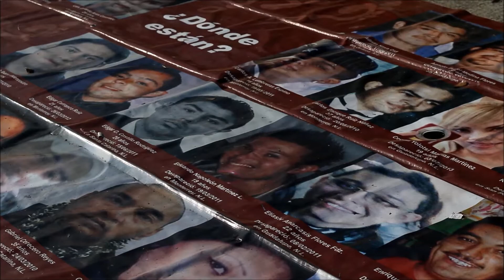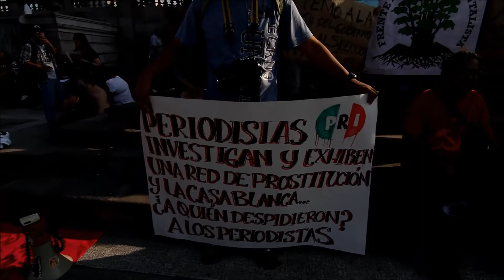Marcha de Todas las Indignaciones | Monterrey, Nuevo León | 22/03/15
Discurso del padre Chema de San Juan Cadereyta, Nuevo León.

Canción: Scanners

(Este vídeo no tiene fines de lucro. Se reconocen todos los derechos de autor de la canción "Scanners" a Paul Perkins)

Escucha el disco "La Banda de los Querubines Laicos de Valdivia Esparandrapo, aquí:

Fotografía de Víctor Hugo Valdivia:
Fotógrafo egresado de la Facultad de Ciencias de la Comunicación de la Universidad Autónoma de Nuevo León (UANL). Autor de "Narrativas: fotoperiodismo en tiempos de guerra".  Obtuvo el primer lugar en categoría individual en el concurso nacional de fotografía “No Olvidamos” en 2016. Recibió el premio anual de periodismo “Francisco Cerda Muñoz”  en la categoría “fotoperiodismo” en 2013. Ha publicado fotografías en medios nacionales e internacionales a través de las agencias GETTY IMAGES, REUTERS y XINHUA. Ha trabajado por proyectos con las revistas PROCESO, GATOPARDO, ESQUIRE, NEWSWEEK, VICE.COM, MILENIO SEMANAL, GENTE Y LA ACTUALIDAD, EME EQUIS y el periódico RÉCORD. Participó en "Detrás de las cifras existen historias", exposición fotográfica colectiva presentada por Ciudadanos en Apoyo a los Derechos Humanos (CADHAC) y en "Jóvenes vistos por jóvenes", exposición colectiva montada en la Fototeca del Centro de las Artes de Nuevo León. Fotografías de Valdivia han sido publicadas en portadas e interiores de libros que abordan temas periodísticos del noreste de México. Actualmente realiza fotografía de retrato y modelaje, panorámica, comercial, urbana y periodística.